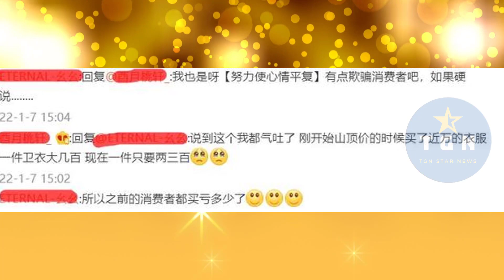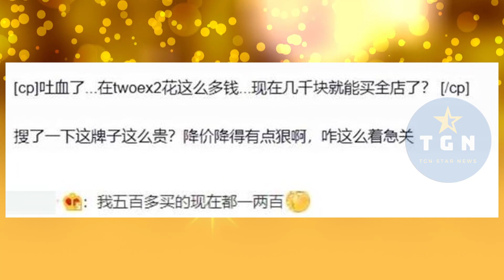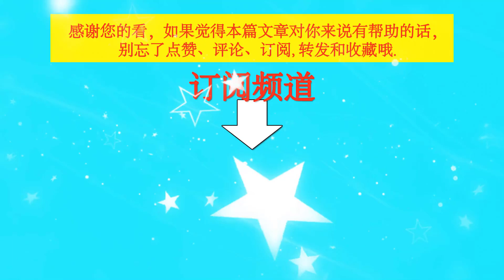王一博师弟被指“割粉丝韭菜”？潮牌倒闭露原形，网友怒斥不要脸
王一博师弟被指“割粉丝韭菜”？潮牌倒闭露原形，网友怒斥不要脸 | TGN Star News